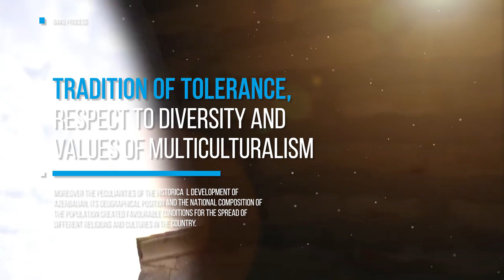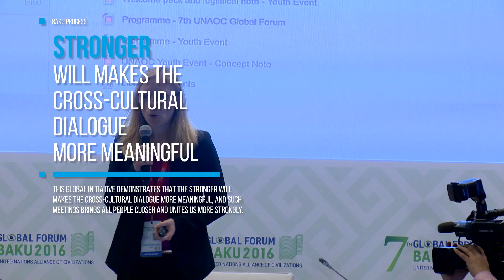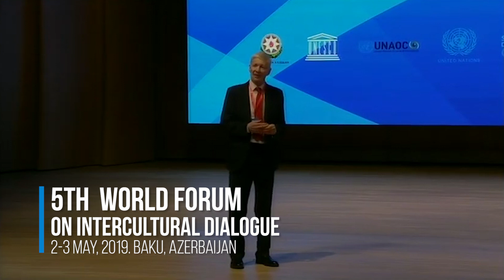BAKU PROCESS - 2020